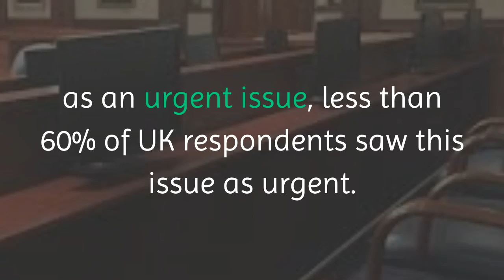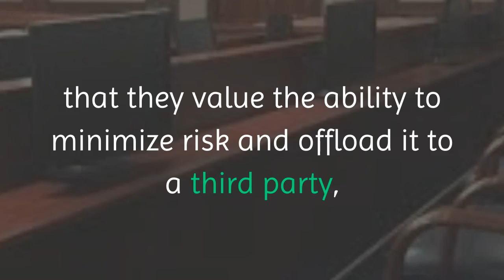Despite Concerns, Litigation Finance Continues Growth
The perceived cost of litigation finance continues to be the biggest barrier to being well-received by larger corporations.  However, this is not stopping corporations from increasing their utilization of the industry according to a new survey.